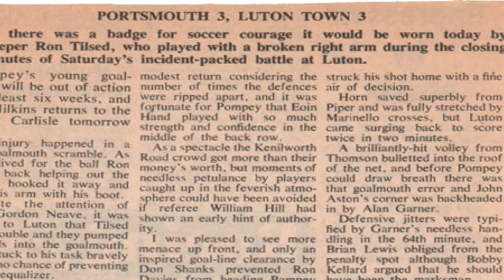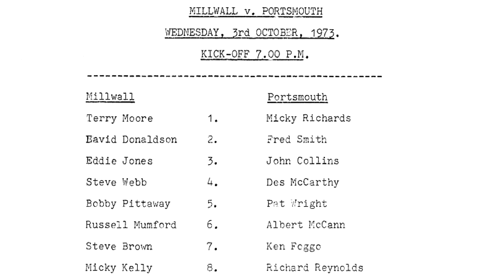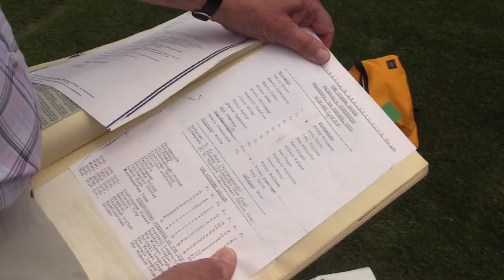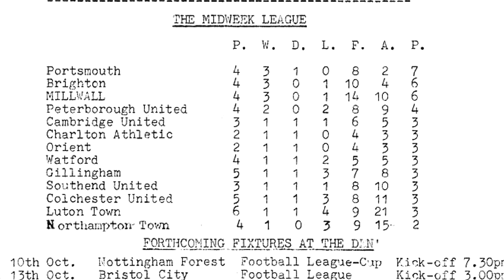Remember When... Fareham Town goalkeeper Mick Richards played for Pompey Reserves? (1973)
Pompey History Society looks back on the time Fareham Town goalkeeper Mick Richards was brought in for a reserve team friendly against Millwall to solve the Blues' goalkeeping crisis.

Set up your iFollow account now for all the latest club videos first